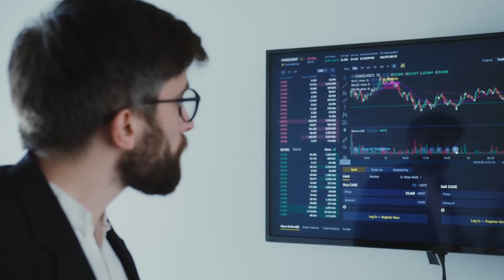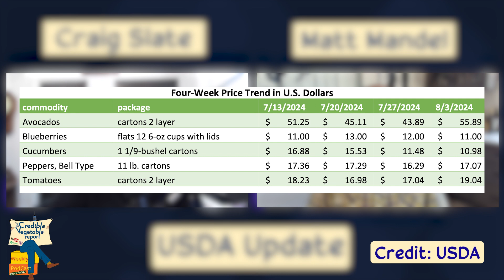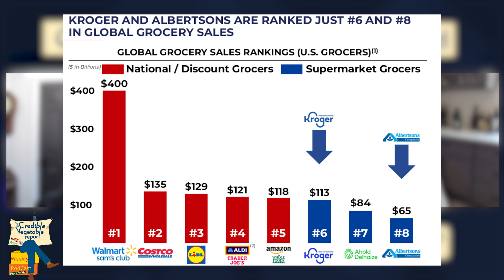Tropical Storm Ernesto’s Impact, Kroger-Albertsons Merger Concerns, and Surging Avocado Prices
In this episode:

Tropical Storm Ernesto: We dive into the potential impact of Tropical Storm Ernesto on the East Coast and discuss the broader implications of this active hurricane season. Learn more about solar activity's effect on storms and what it means for the produce market.

USDA Perishable Trade Trends: A closer look at USDA’s recent reports on perishable trade and how four-week trends are influencing consumer pricing.

Kroger-Albertsons Merger: We explore the real impact this massive grocery merger could have on the U.S. and global retail landscapes, beyond just regulatory concerns.

Walmart Earnings & Consumer Behavior: As Walmart prepares to report its earnings, we discuss what the results could signal about consumer behavior in a tightening economy.

Aldi’s Innovative Retail Strategies: Discover how Aldi and Instacart are upgrading their partnership and leveraging new technologies to enhance the grocery shopping experience.

Market Insights: Updates on the current state of the zucchini, bell pepper, and cucumber markets, including pricing trends and quality observations.
Tune in to stay ahead of the trends affecting your business and the broader produce industry.